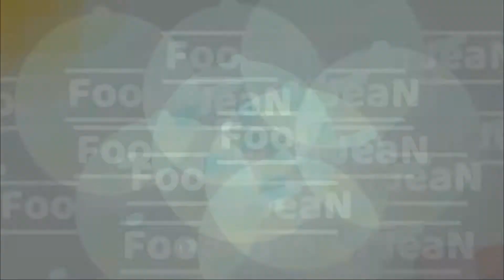PANCIT BIHON CANTON GUISADO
Hope you try our recipe and let us know how it went.